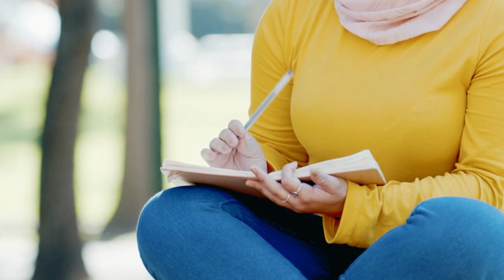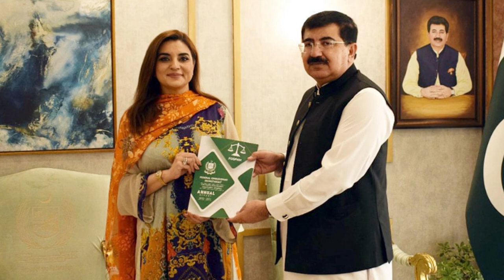How did Kashmala Tariq come into Politics?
Kashmala Tariq started her political career in 1993 as a worker in the youth division of the PPP Student Federation.